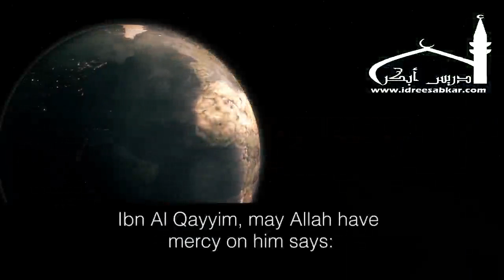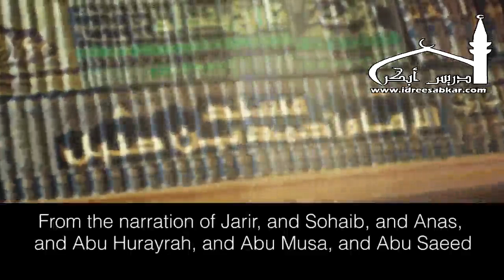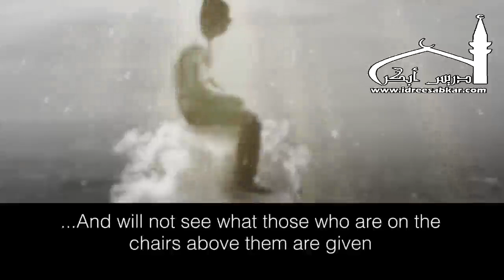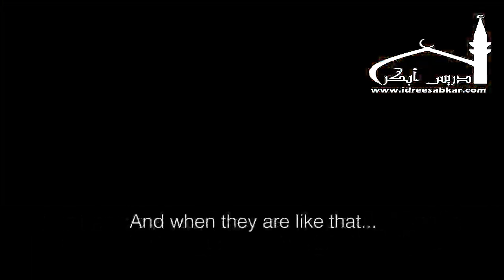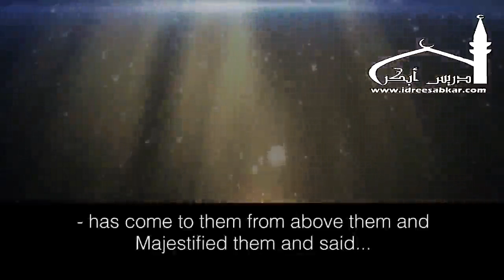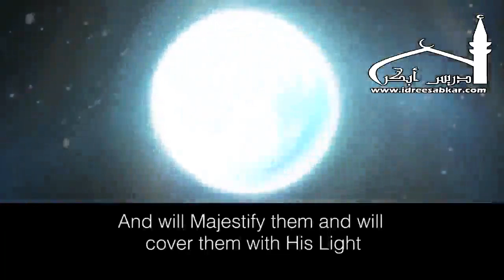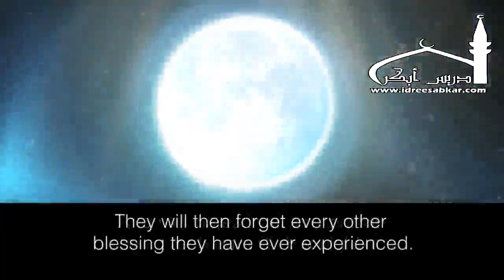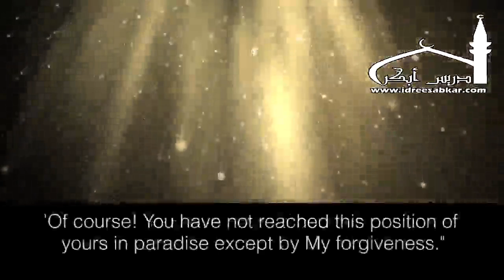IDREES ABKAR THE DAY OF INCREASE POEM يوم المزيد القارئ إدريس أبكر